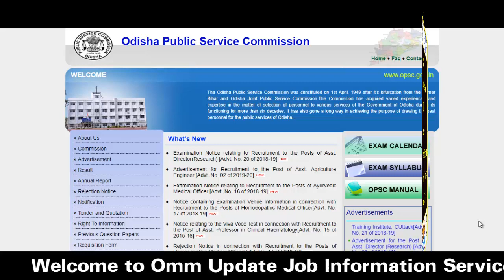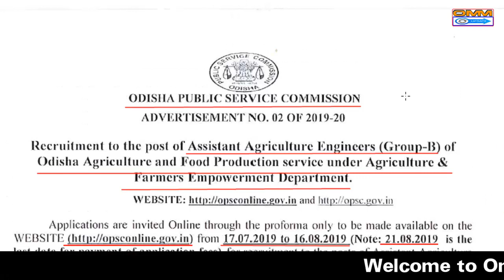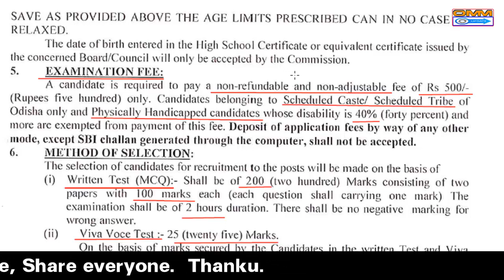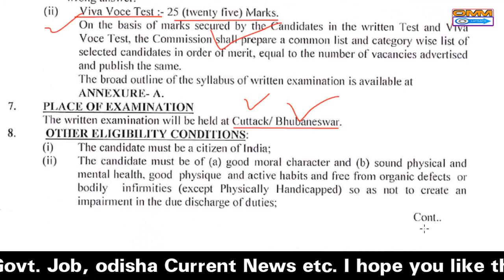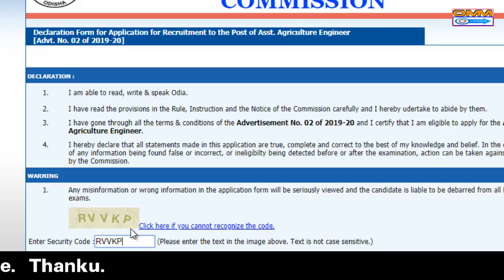ଓଡ଼ିଶାରେ ବଡ଼ ନିଯୁକ୍ତି ସୁଯୋଗ । 30ଟ ଜିଲ୍ଲାର ପିଲାଙ୍କ ପାଇଁ । ଦରମା- 34,800 । Latest opsc job in odisha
OMM UPDATE.
DAILY JOB UPDATES AND TECHINICAL VIDEO AT 07.00AM .

Govt Jobs in Odisha 2018: Get Free notifications for all Latest Odisha Government Jobs 2018 and upcoming govt Job vacancies in Orissa govt sectors like Railway, Defence, Banking, state govt/central Government vacancies, private job, part time job, company job  etc. Get all Odisha Government Jobs details & Notifications for all qualifications like 10th, 12th, graduates, post graduates, diploma and even for school dropouts please visite our channel omm update. Latest job information technology to crack Banking, SSC, Railway and other competitive examinations.